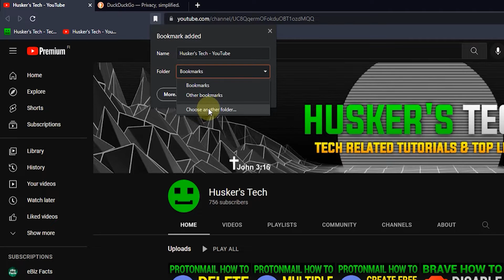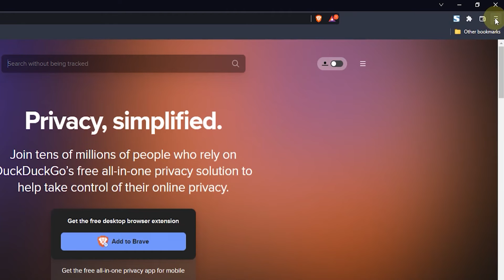How To Add Bookmarks In Brave Browser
In this tutorial I will show you how to add bookmarks on the Brave browser.

Follow these steps to add bookmarks in the Brave browser:

METHOD 1: Hotkey
1. Press CTRL + D on your keyboard.
2. Edit the name of the bookmark, if you want to.
3. Choose a folder for the bookmark.
4. Click "Save".

METHOD 2: Hamburger menu
1. Click on the hamburger menu on the top right.
2. Go to "Bookmarks".
3. Click on "Bookmark this tab..."
4. Edit the name of the bookmark, if you want to.
5. Choose a folder for the bookmark.
6. Click "Save".

❤️ ATTRIBUTIONS